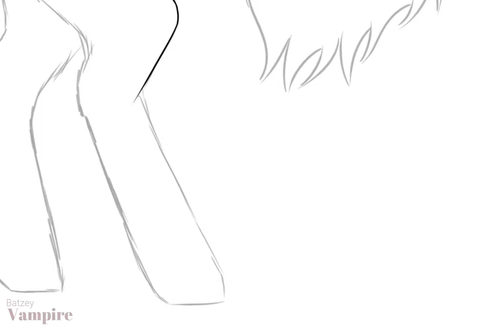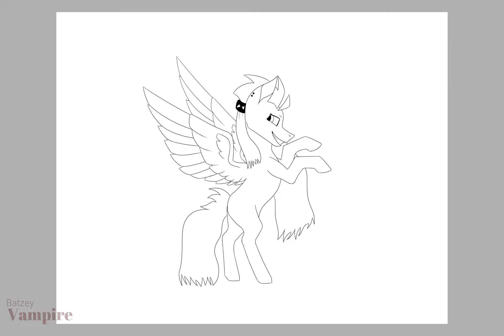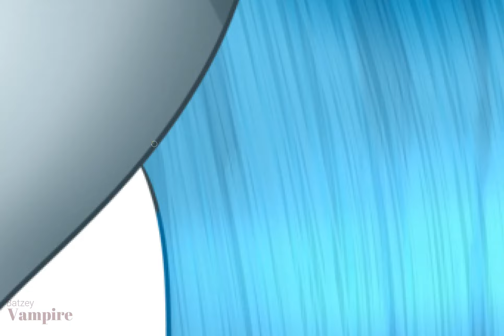Art Trade - Cyber Roll (Speedpaint)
i gotta admit this was one of the hardest drawings i've ever made bc i was drawing it while having an art block and trust me its not easy at all. i have this art block since my dog died so there is that.
anywaysss this is an art trade with cyber roll on yt, she couldnt post her part of the trade ;( but her art is amazing! so go check her out!

Songs:
Nicki Minaj - The Night Is Still Young

Recording software: Open Broadcast Recorder (OBS)
Editing software: Filmora9
Drawing software: Paint Tool Sai
Tablet: Wacom Intous